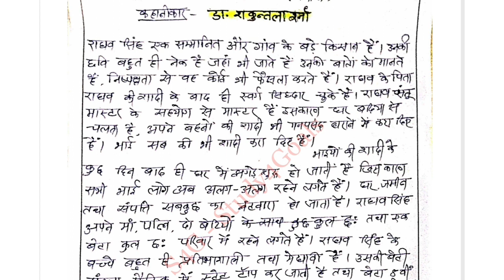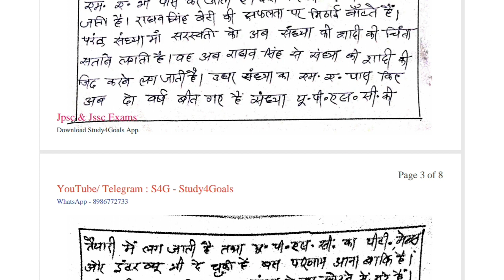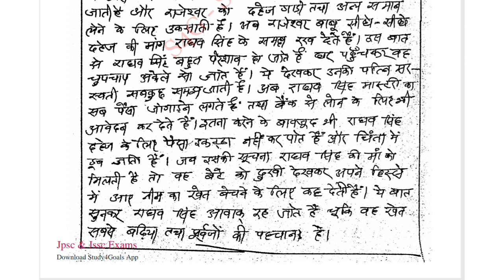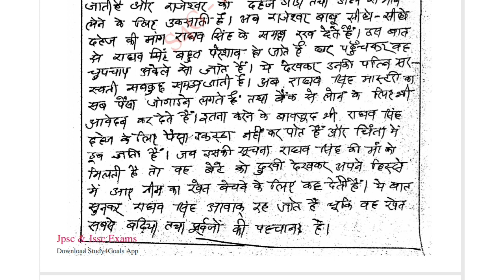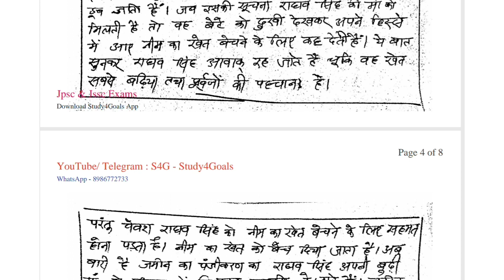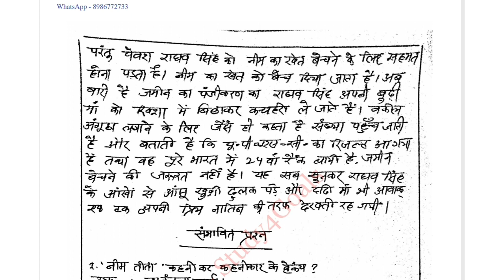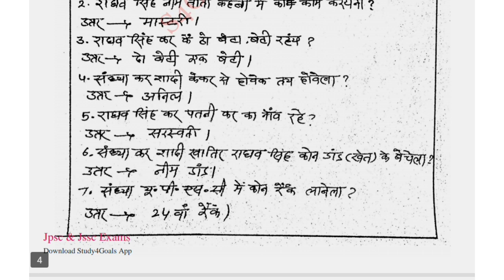NimTita/नीम तीता !! वन केंवरा भाग - I !! Class- 06 !! नागपुरी शिष्ट साहित्य !!By - kamlesh Mahto Sir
Created by
🔰 Join "Study4Goals 🎯👇

🔰 टेलीग्राम:-
झा० जीके Daily Quiz:-